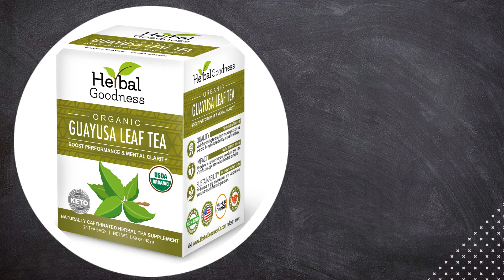Herbal Goodness Tea Collections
Our Herbal Teas are made with the highest quality organic non-GMO ingredients to provide amazing benefits for healthy living:

How our exquisite teas are made:

Our process starts from the time our herbs are carefully planted in healthy, organic soil. Often grown in a tropical climate, August and September are often the best times to plant.

Our teas are produced the way nature intended - in communities that value regenerative agriculture, biodiversity, and watershed management. We work particularly with women farmers who make up 70% of our farming communities. We embrace fair trade policies in our farms and tea estates.

Organic Composting in our Regenerative Farms
Our trees and shrubs produce their best leaves or herbs during the dry months of January and February. Fresh leaves are hand-harvested and stored in collection centers, from where they are moved to a preparation center to be power washed, dried, and gently dehydrated to below 8% moisture content.

Herbs are tested for microbial and heavy metal content. Once certified, they are bagged, weighed, and packaged for shipment to our manufacturing centers in the United States.

Upon arrival, leaves are isolated and tested again to confirm quality before they are sent to our manufacturing lines. We use the best quality, recyclable packaging to ensure you receive the freshest, most nutrient dense herbs in your teacup!
So enjoy our teas knowing they are the finest, award-winning herbs packed with exquisite taste, full-body strength, and powerful aroma.